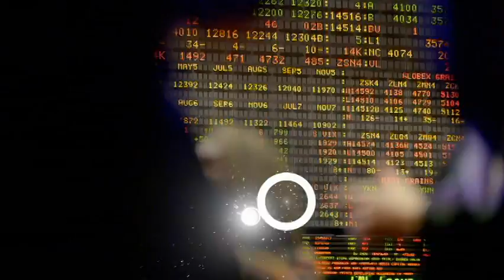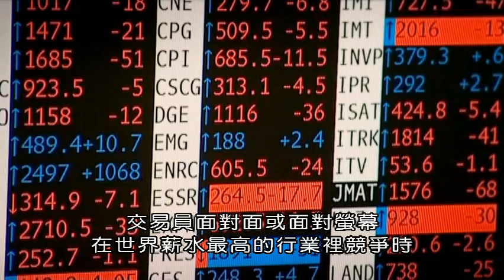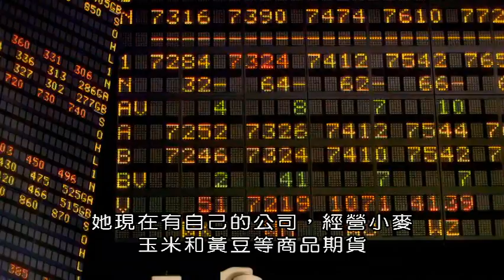(BBC)金融交易的驚濤駭浪1 專業交易員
百禾文化提供 copyright by BBC
這是金融市場專業交易員和散戶的真實故事。全球新聞和全球市場的變動，在你按一下滑鼠之後，變成幾百萬的進出。對沖基金經理、期貨交易老手、業餘散戶、夢想賺大錢的年輕人，都想要控制自己的人生走向和金融命運，同時平衡自己生活的其他部分。但是專家會告訴你，掌控心理和情緒的能力遠比交易技術更關鍵。數據會告訴你，90%的散戶都沒有持續的收益。